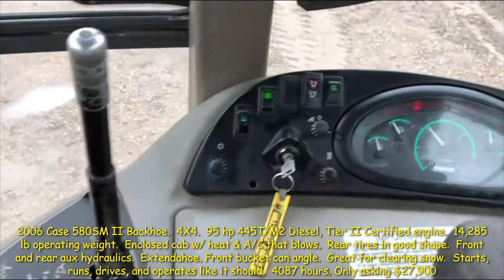2006 Case 580SM II Backhoe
2006 Case 580SM II Backhoe.  4X4.  95 hp 445T/M2 Diesel, Tier II Certified engine.  14,285 lb operating weight.  Enclosed cab w/ heat & A/C that blows.  Rear tires in good shape.  Front and rear aux hydraulics.  Extendahoe. The front bucket can angle.  Great for clearing snow.  Starts, runs, drives, and operates as it should.  4087 hours. Only asking $27,900

Delivery and finance are available. or give us a call!